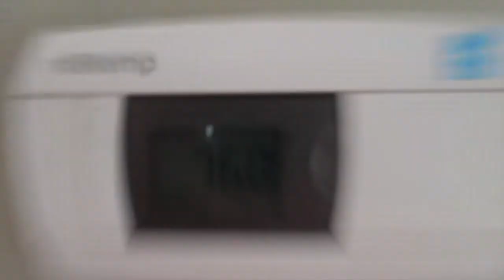A realistic day in my life and talking about my most viewed video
Today we talk about everyday life and thank all of you for 250+ views on my last video! Making this the most viewed video on my channel!